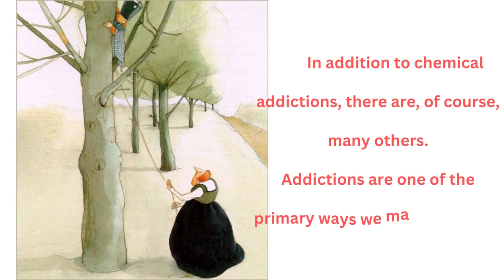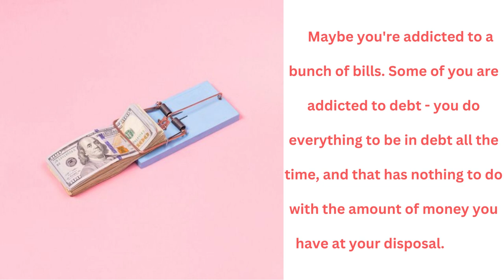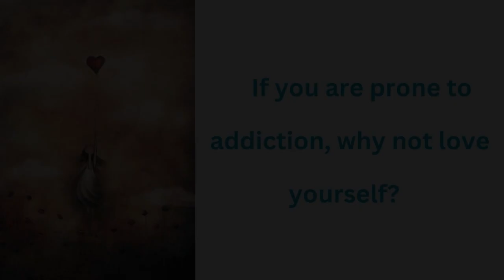MASKING OUR FEARS - REJECT PRETENSE AND SELF-DECEPTION – Jasminka Naumovska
However, external rejection is only a reflection of your own non-acceptance of yourself.
If you don't reject yourself, others won't either, and if they do, it won't matter to you.